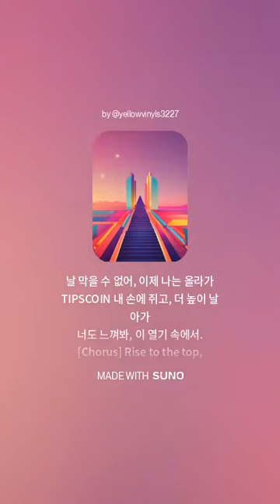돈?너 때문에 나는 항상 행복해 / Tips Coin Song